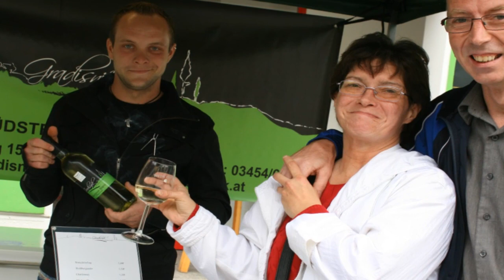Wein trifft Eisen im Schmiededorf Ybbsitz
Die Weinkönigin Anna Greil hat in ihrer Rede eine große Anzahl von Parallelitäten gefunden. Ein Grund mehr, dass das Fest wieder erfolgreich war.